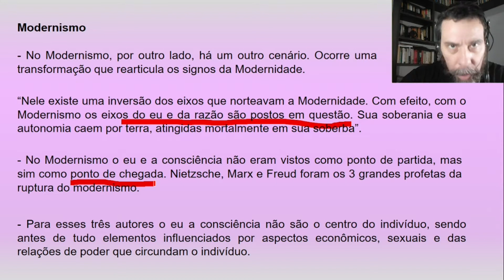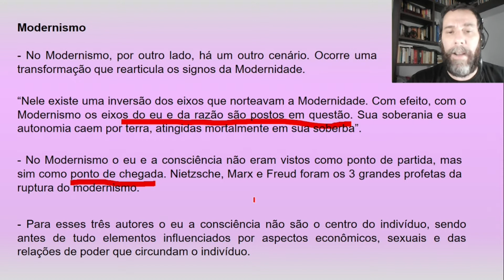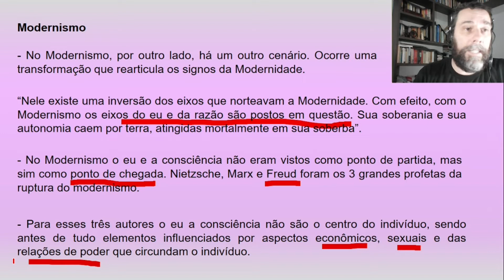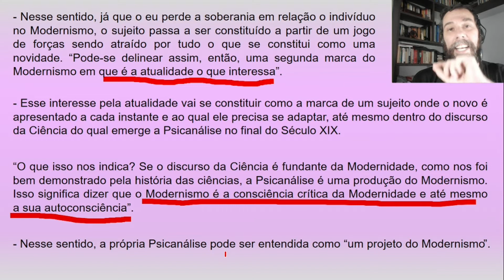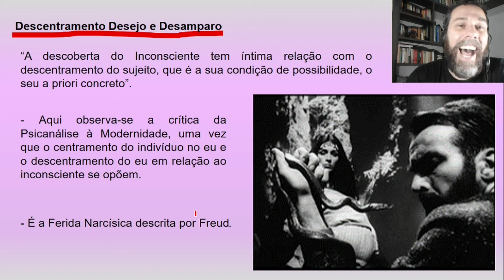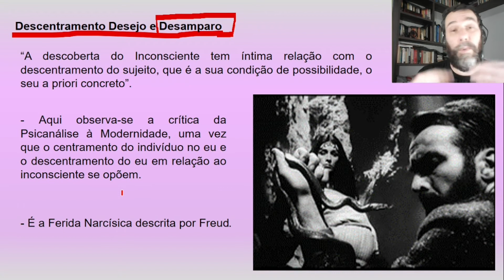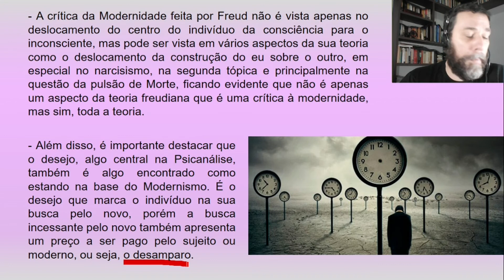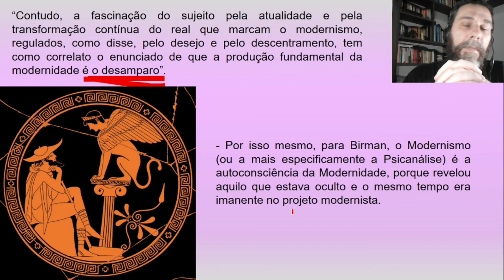A Psicanálise e a Crítica da Modernidade - 2ª Parte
Não esqueça de ler o material disponibilizado pelo professor no SIGAA.